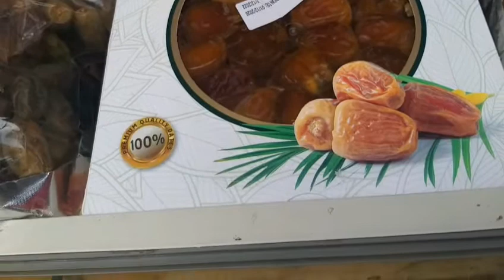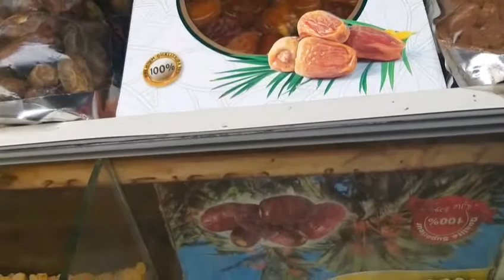محل التمور ديال البلاد بجودة رائعة اشكال متنوعة و عديدة و المذاق روعة بأثمنة مناسبة للجميع 👌🏻😋